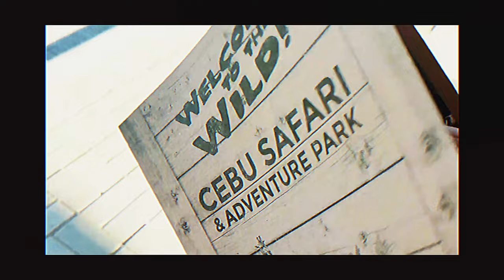A Wedding Slideshow - Our Love Story - A Journey Together by Yuan Morales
Here are our old photos and videos compiled and prepared by our son, Yuan Morales. This video was played on our Catholic church wedding on April 2024.